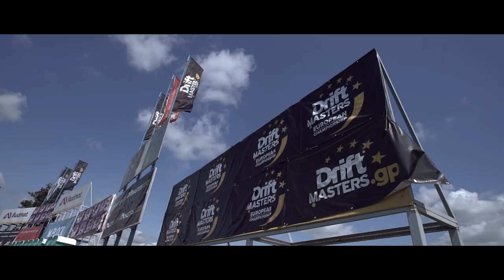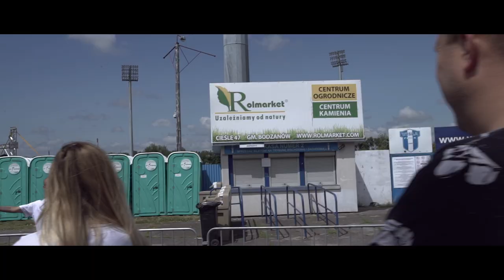ПлоЦкие утехи / The Joys of Plock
The Joys of Plock [documentary film] about Drift Masters GP Plock, Poland.
 Directed by Vadim Vayda
Cast: Max Miller, Dilia Miller, Dasha Zarubina, Max Spyrydenko,
Sergey Alekseenko, Fedor Turpak, Zhenya Yaremenko.
Special thanks to Red Bull TV and DriftMasters.